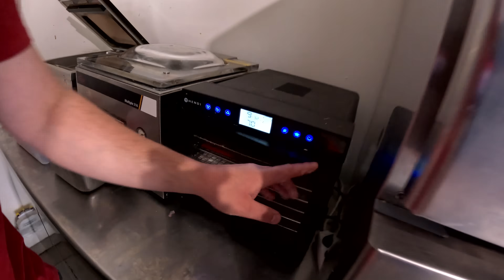LEFAUSSAIRE - ON REFAIT LES FRAISES TAGADA !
Aujourd’hui dans le Faussaire, on essaye de reproduire les fraises tagada  à ma manière !

Découvrez mes plus belles recettes dans mon livre CARNAGE :